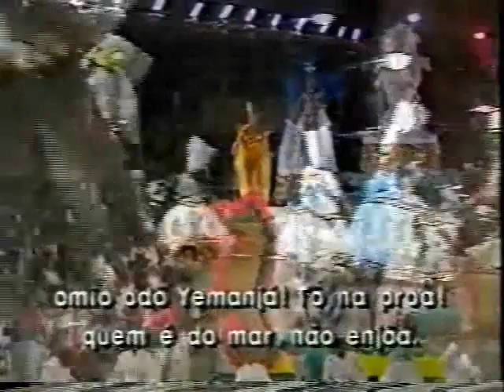Praiana 1992 By Ary